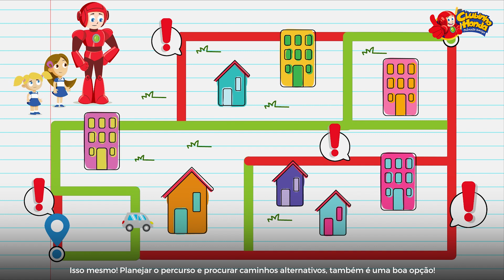Clubinho Honda: Aventuras no trânsito | Episódio #6 – Congestionamento à vista!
Nanda e Duda aprendem sobre paciência e segurança no trânsito com Zig enquanto esperam o pai, que ficou preso no congestionamento. Junte-se a essa divertida aventura do Clubinho Honda para descobrir dicas valiosas e formas criativas de entender o trânsito!